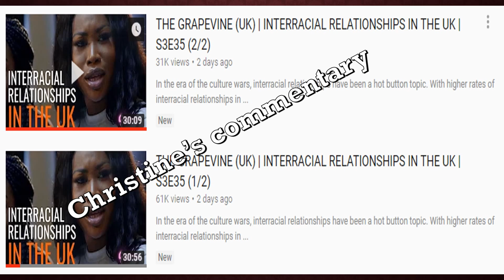grapevine Interracial Relationship |Christine's commentary #1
Thoughts , i'm no expert i just have a lot to get off my chest .